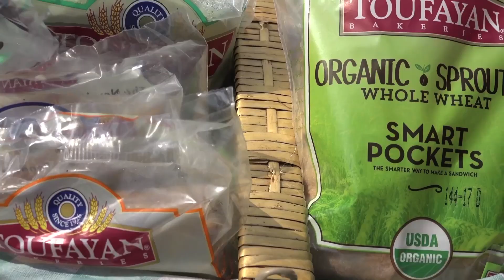Toufayum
Organic Pita, Smart Pockets and Wraps, Gluten Free Pita Chips and Gluten Free Wraps.